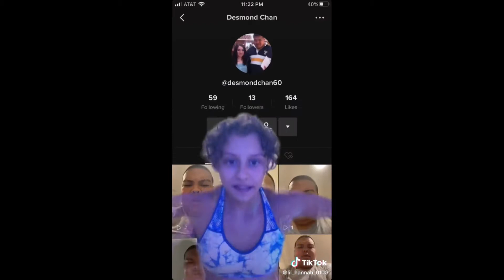"What Makes Christmas Fancy (From "Fancy Nancy")" Fan Video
Fan video of "What Makes Christmas Fancy (From "Fancy Nancy")" by Cast - Fancy Nancy.